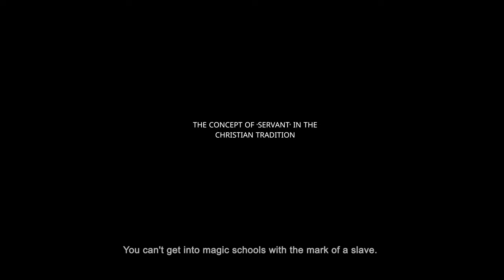The Concept Of "Servant" In The Christian Tradition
The Concept Of "Servant" In The Christian Tradition. Christianity insists that all people are slaves and servants, and other people do not exist. If you read the Old Testament, the entire Five Books, carefully with a pencil in hand, everything will come together, and you will have no questions as to why Christianity and Judaism call people included in them, servants and slaves. Moreover, you will understand why and become rightly proud of this accomplishment if you read all the primary sources.
Only someone who has never read the Bible, either the Old or the New Testament, can become outraged. To such a person, the concept of "servant" has a perfectly normal pagan meaning. Servant means slave, that is, a serf in essence. While in the primary sources, the concept of "servant" has a slightly different meaning that completely changes the whole understanding.